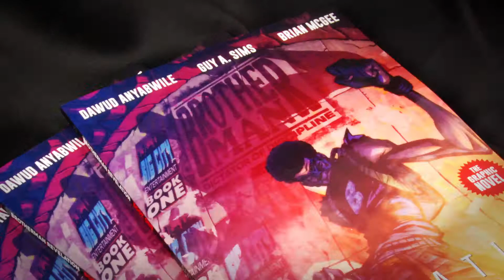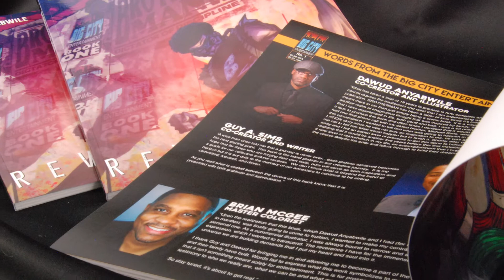BookBaby Reviews - How I Self-Published my Comic Book - Emmy Winner Dawud Anyabwile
- Emmy Award Winner, Dawud Anyabwile, is the co-creator and illustrator of the Brotherman Comics series. He has been self-publishing for 25 years and is an advocate of ‘doing your own thing.’ He says BookBaby helped make the self-publishing process easier with its customer service team, print on demand service, and distribution outlets, including Amazon and Barnes & Noble. Dawud attests, “Distribution is key to self-publishing.”

BookBaby’s customer service team was there with him throughout the whole self-publishing process. Dawud says, “At first I was nervous about publishing a 110-page graphic novel–this is my first time doing something on that level on my own. But, [BookBaby’s] customer service was easy to reach and they worked closely with us to make sure everything was done in a timely manner. And when we got the final product, we were blown away.”

His talented team consists of writer/co-creator Guy Sims and Master colorist, Brian McGee, who has worked with Disney, Warner Brothers, Turner/Cartoon Network, Viacom/MTV and Sony Pictures.

Do you dream of self-publishing your comic book? It’s easier than you think with BookBaby. Learn more about self-publishing your own comic book at BookBaby